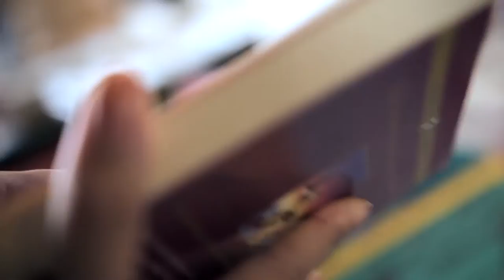Kelly Oliver - Miles To Tralee (Official Video)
Official Music Video for Kelly Oliver's new single Miles To Tralee
Out on Folkstock Records November 20th 2015